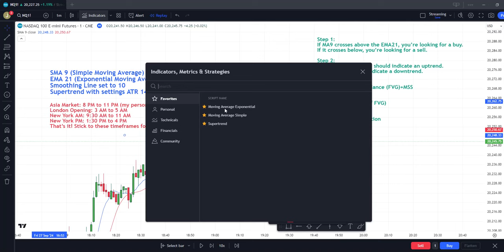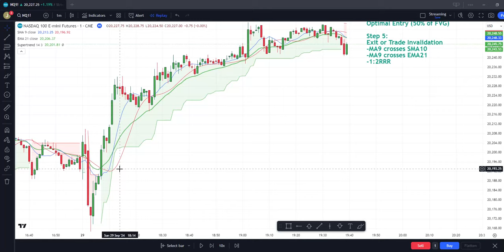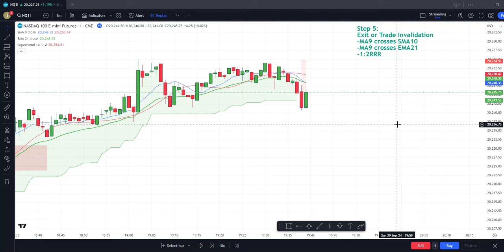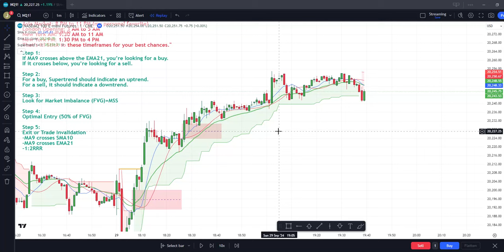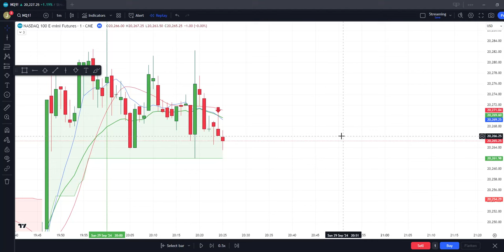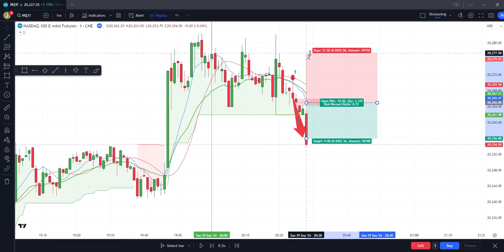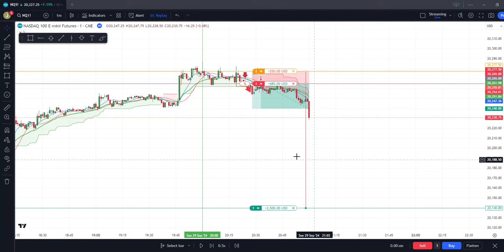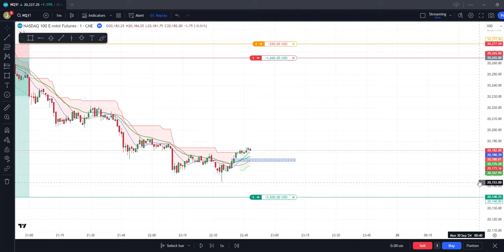🔥 Ultimate Scalping Strategy for 2024 - Tutorial (EPISODE 1:OVERVIEW)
The content provided in this live stream is for educational and informational purposes only. Trading in financial markets involves risk, and you should only trade with money that you can afford to lose. Past performance does not guarantee future results. Always do your own research and consult with a certified financial professional before making any investment decisions. By watching this stream, you acknowledge that I am not responsible for any trading decisions you make.

Ultimate Scalping Strategy - Step-by-Step Guide:

1. Wait for MA9 to Cross EMA21
Begin by watching for MA9 (Simple Moving Average) to cross EMA21 (Exponential Moving Average). This indicates a potential trade setup.

2. Confirm Supertrend Direction
Verify the direction using the Supertrend indicator (ATR 14, factor 3). The Supertrend should confirm a bullish trend for LONG trades or a bearish trend for SHORT trades.

3. Identify Inefficiency or Displaced Candle
Look for an inefficient candle or a displaced candle that signals a potential market imbalance. This is a key moment for trade entry.
Look for a Fair Value Gap (FVG) After Displacement and Market Shift Structure.

Identify a Fair Value Gap (FVG) after the displacement occurs. The FVG represents the price gap where the market has shown inefficiency.

4. Optimum Entry at 50% of FVG
Wait for the price to retrace to 50% of the FVG. This is your optimal entry point for both LONG and SHORT trades.

5. Exit or Invalidate the Trade Setup
Exit options include:
OPTION A: Take Profit- Use a 1:2 risk-reward ratio (e.g., 40 ticks stop loss, 80 ticks take profit).
OPTION B.: Invalidation- Exit the trade if MA9 crosses the Smoothing Line 10 in the opposite direction.
OPTION C: The Supertrend bias shifts or Wait for MA9 to Cross EMA21.